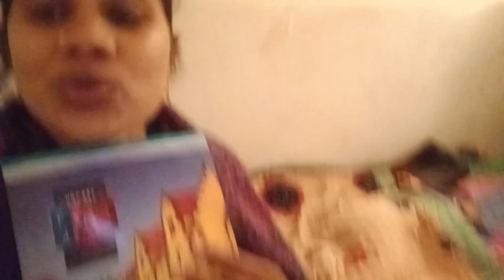Chhath Pooja he hardik shubhkamnaye#viral